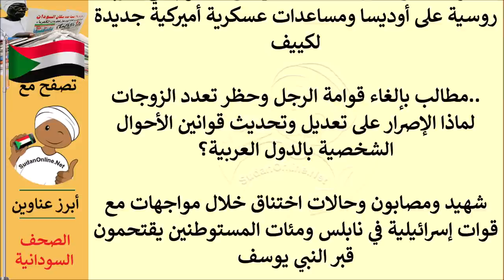عناوين الصحف السودانية الصادرة اليوم الخميس 20 يوليو 2023م